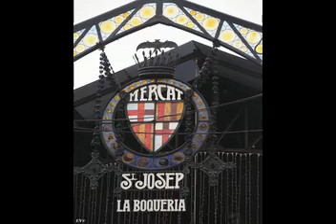Barcelone Oct 2024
Petite visite de Barcelone